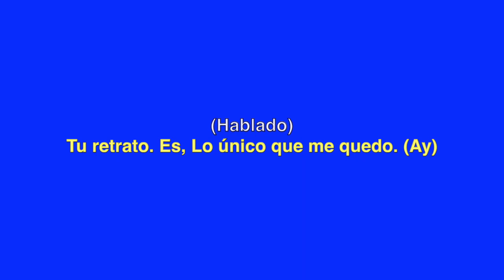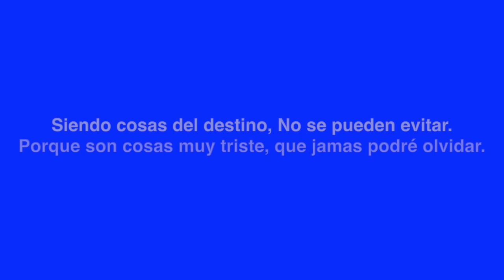Victor Pascual Ochoa "Tu Retrato" - Letra